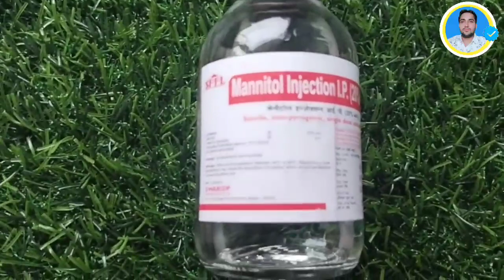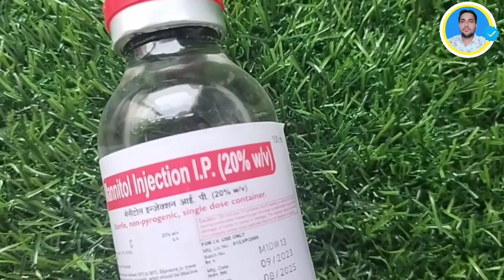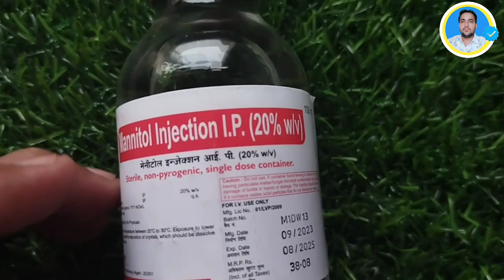MANNITOL Drip uses// सर दर्द की बोतल // mannitol बोतल कब चढ़ाते हैं।।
Mannitol Injection Uses Dose Side effects
सर दर्द की बोतल

mannitol Injection कब लगाने है,